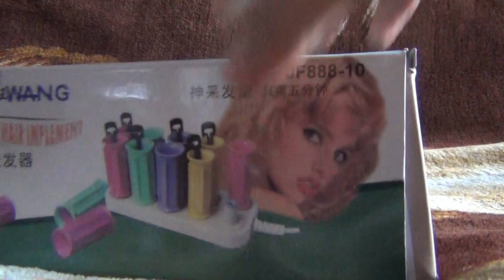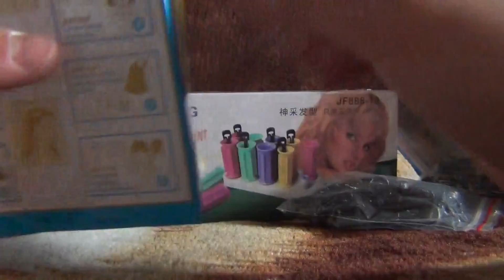Обзор электробигудей Jian Wang JF888-10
3 коробки бигудей за 1660рублей
Экономичный и полезный подарок